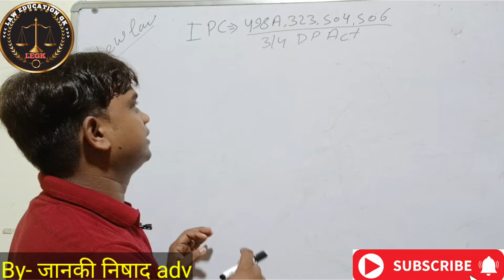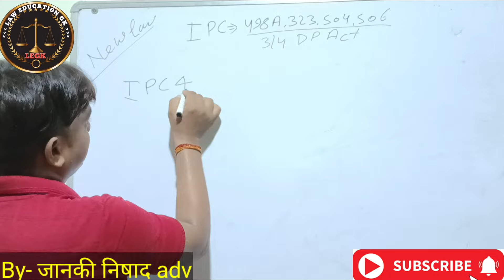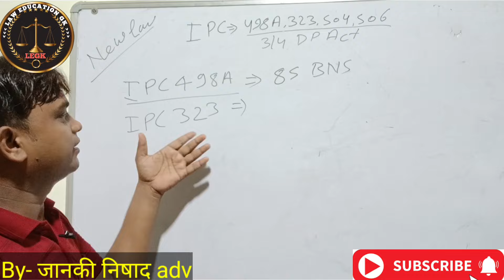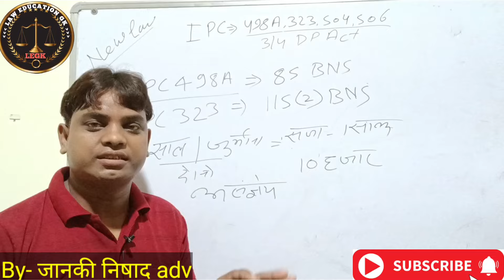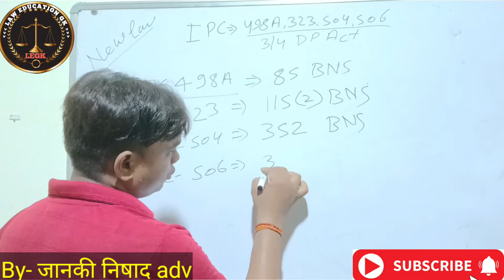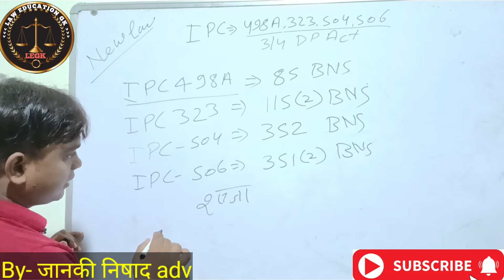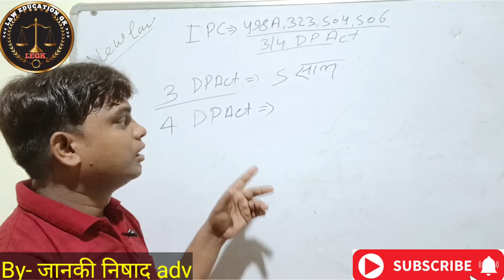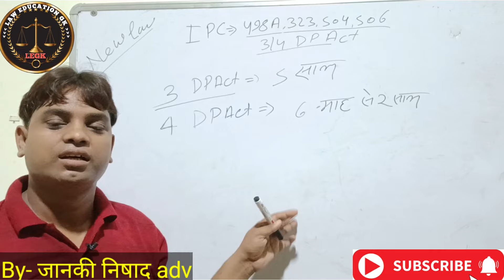IPC 498A/323/504/506 व 3/4 DP Act New law BNSS / BSA / BNS 85 / 115(2) / 352 / 351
| भारतीय न्याय संहिता |

BNS 2023 |

New Crimina

BNS 2023 |

New Criminal

Laws for Judiciary Exams

| Lecture ।

भारतीय न्याय संहिता
complete